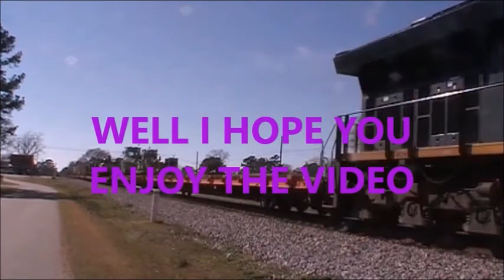Railfanning on 3/10/17 ft CSX and AMTRAK